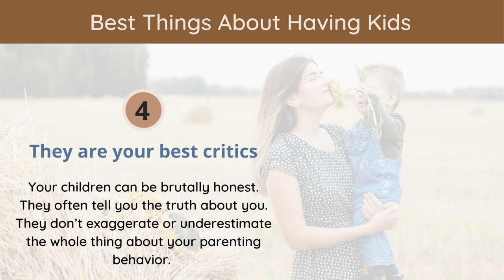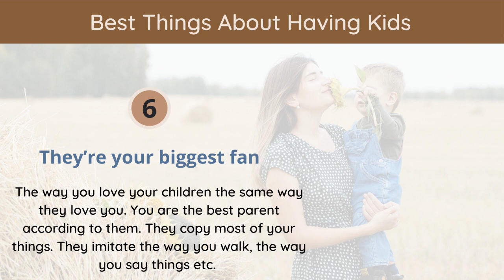Best Things About Having Kids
Apex Academy, a perfect place for children. We offer a learning and fun educational environment that fosters creativity and growth in North Richland Hills.